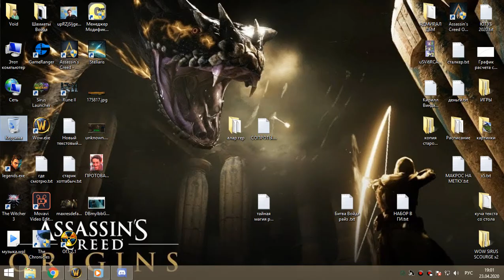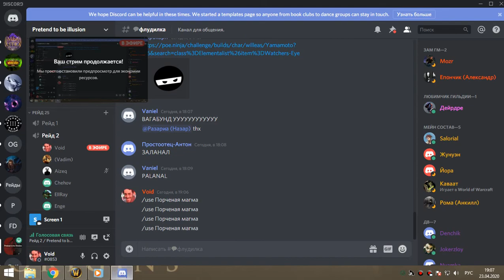4я часть ЗС сова-мишка-рдру 23 04 20